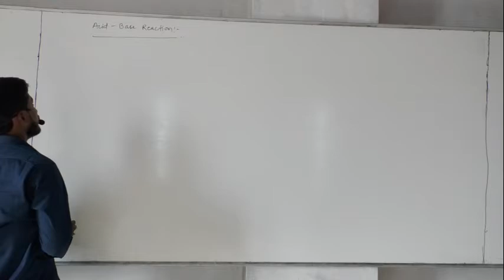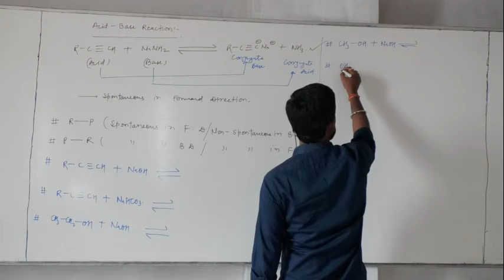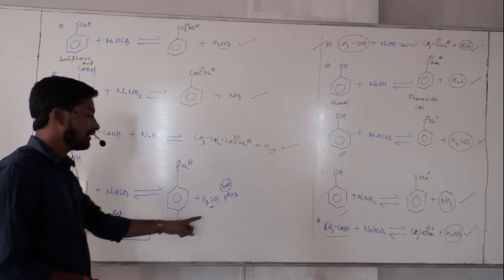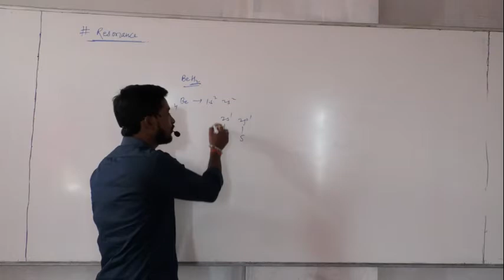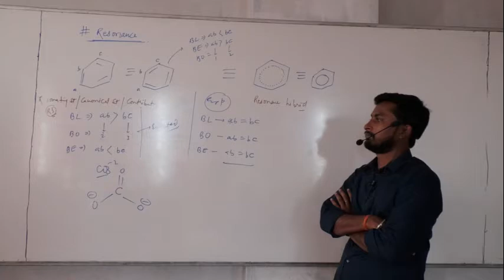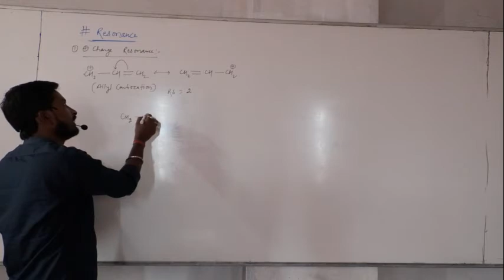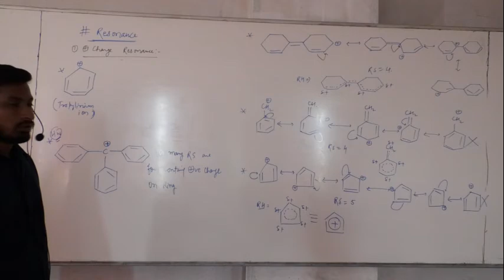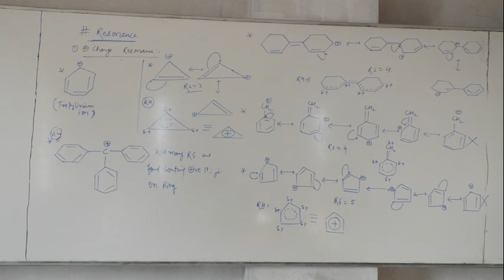15. 12 .20 Singh Sir